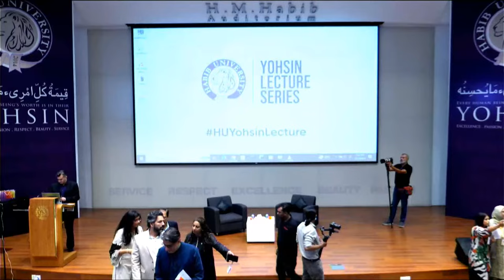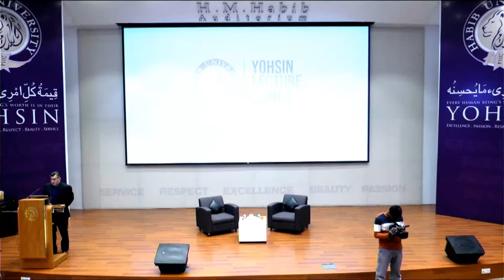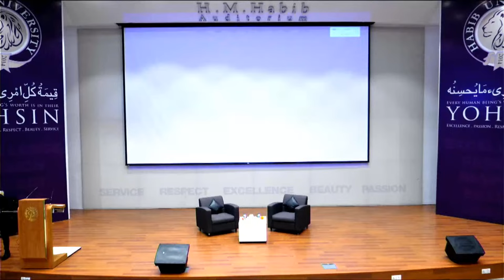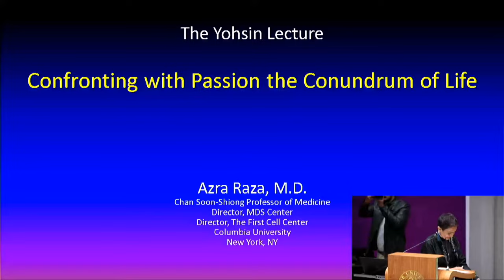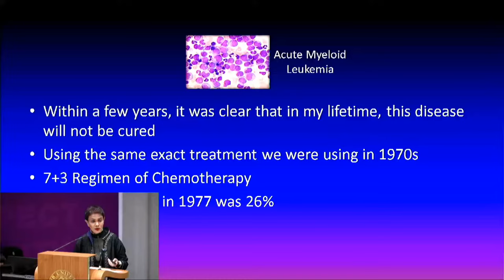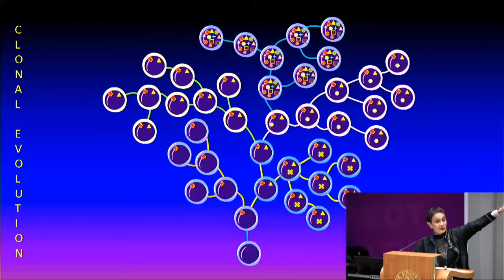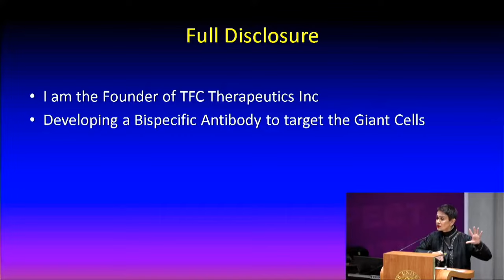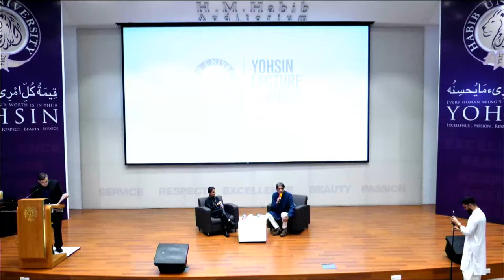8th YOHSIN Lecture with Dr Azra Raza | LIVE | 2023 | Habib University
The 8th HUYohsinLecture is LIVE now!
Dr Azra Raza, Habib University’s 8th Yohsin speaker, delivers her lecture “Confronting with Passion the Conundrum of Life” in which she skillfully navigates through the landscape of cancer treatment, and intertwines scientific wisdom with a deep sense of empathy cultivated through Mirza Ghalib’s poetry.